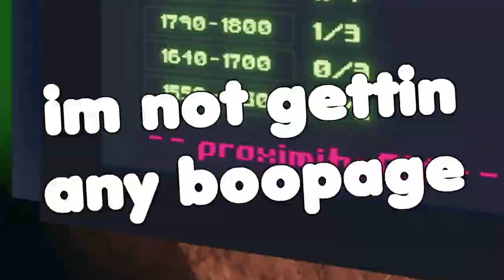What Is GOING ON?! No Time EP 63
With my interview finally over I have been tasked with closing all the time fragments... Wheat could this mysterious mission be leading me to?